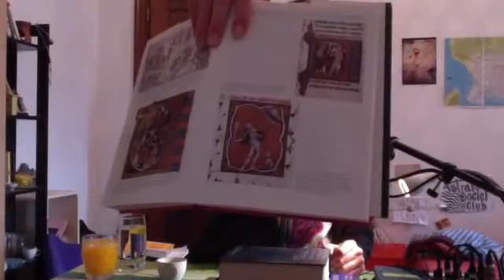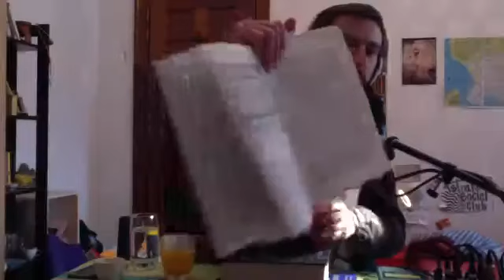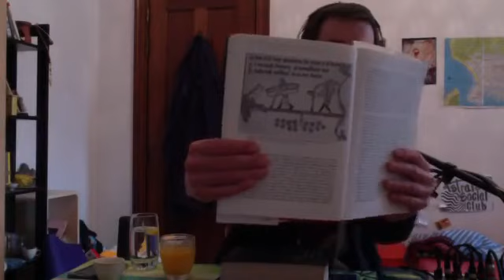Reading: Chapter 6: Innocents, from Fools & Jesters at the English Court by John Southworth (1998)